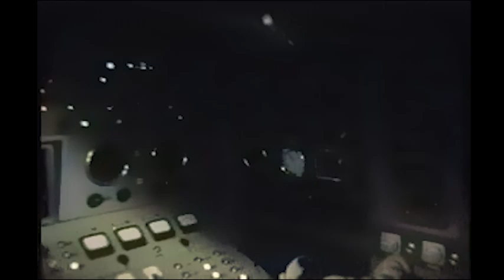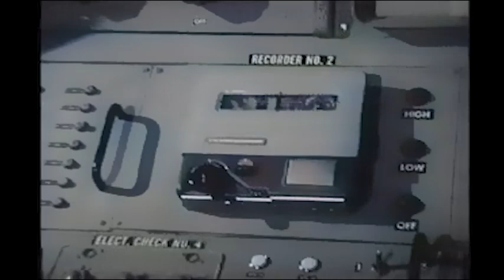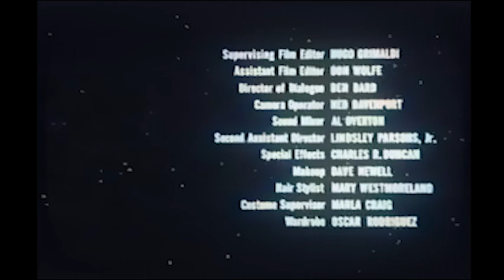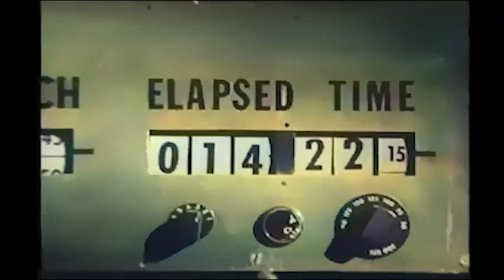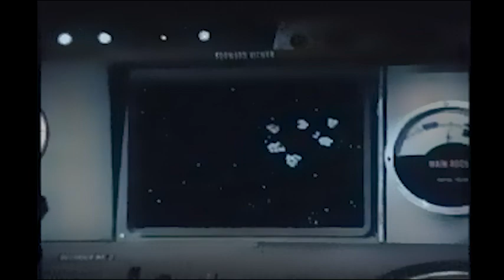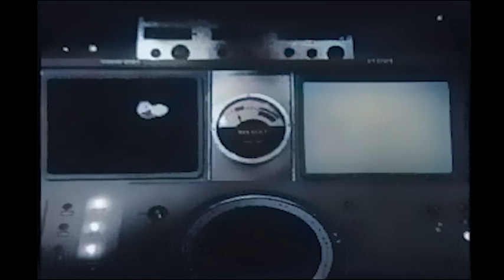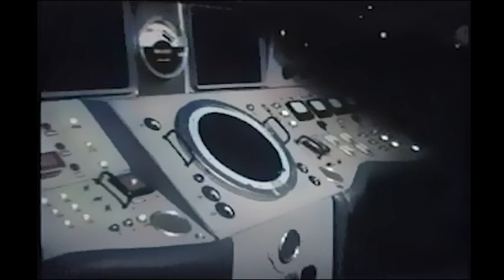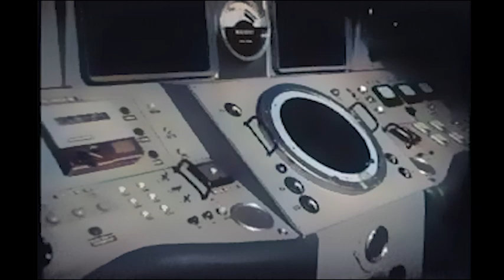The Phantom Planet 1961 Colourised Dean Fredericks, Coleen Gray, Anthony Dexter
The Phantom Planet is a 1961 independently made American black-and-white science fiction film, produced by Fred Gebhardt, directed by William Marshall, that stars Dean Fredericks, Coleen Gray, Anthony Dexter, and Francis X. Bushman. The film was released in the U.S. by American International Pictures as a double feature with Assignment Outer Space.

This film was featured in Mystery Science Theater 3000, Season 9 (1998) Episode 2.

Duration: 1 hour, 22 minutes and 5 seconds.1:22:05
The Phantom Planet
It is 1980, and the United States Air Force's Space Exploration Wing has bases on the Moon and on the eve of a mission to Mars. When another of its two-member crewed Pegasus spacecraft mysteriously disappears, rumors begin circulating of space monsters and phantom planets. Captain Frank Chapman and his navigator Lt. Ray Makonnen are ordered to investigate.

During the search, their spaceship suffers damage from a meteor shower, requiring that both men go outside to make repairs. A bullet-sized particle, however, pierces the air hose on Chapman's space suit, rendering him unconscious. Makonnen is able to repair the hose, but as he opens the airlock hatch, he is fatally struck by a similar particle. Makonnen's last act before being propelled into deep space is to push Chapman inside and close the airlock hatch. Chapman comes to and finds Makonnen gone and himself unable to communicate with the lunar base. He records a log entry about the preceding events, noting that he now must make a forced landing on an asteroid, that it is somehow pulling in his Pegasus spaceship.

Exiting his ship while still feeling the effects of the accident, Chapman collapses and sees tiny humanoids about six inches tall approaching. Once his helmet visor is opened, he can breathe but shrinks to their size due to the asteroid's atmosphere. He is taken underground.

Sesom, the aged and wise ruler of Rheton (the native name for the rocky and seemingly lifeless planetoid where Chapman has landed), explains that though his craft was brought down safely by their gravitational tractor beam, they had not been able to do the same with the preceding Earth spaceships that came near, which were completely destroyed, along with their crews, when they crashed on Rheton's surface. He informs Chapman that he never can leave but will have all the rights of a citizen of Rheton. As he slept, Chapman's spaceship was sent into space to keep Rheton's existence a secret, and more importantly, their world's gravitational technology, which allows the Rhetonians to navigate their world through space.

Chapman meets two beautiful women: Sesom's smugly spoiled blond daughter Liara and the gentle but mute black-haired Zetha. Liara is more than willing to answer his many questions about Rheton. Sesom informs Chapman that he later may marry one of the women once he has become accustomed to living on Rheton.

Dean Fredericks as Capt. Frank Chapman
Coleen Gray as Liara
Anthony Dexter as Herron
Francis X. Bushman as Sessom
Jimmy Weldon as Lt. Webb
Dolores Faith as Zetha
Richard Weber as Lt. Ray Makonnen
Al Jarvis as Judge Eden
Dick Haynes as Col. Lansfield
Earl McDaniels as Capt. Leonard
Mike Marshall as Lt. White
Richard Kiel as The Solarite
Merissa Mathes as Juror